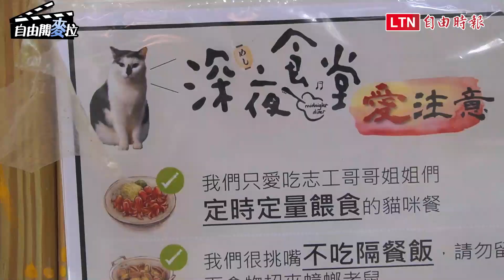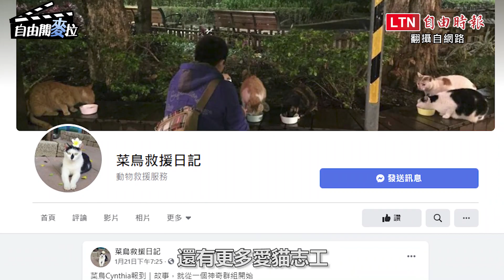自由開麥拉》「別在這裡餵貓！」50志工打造「街貓深夜食堂」獲讚賞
「鄰居不讓餵貓怎麼辦」、「拜託不要在社區餵貓！」或許很多餵食街貓的愛心人士們都會遇到這樣的聲音，被社區民眾警告不准餵食流浪貓，認為餵貓有礙環境整潔。如何扭轉餵食街貓的負面形象？台北友善街貓的志工們，分區、分時段共同打理全台第一個「街貓深夜食堂」，希望透過乾淨餵食、美觀貓屋，以及照護行動，打造街貓的幸福空間！

如何透過「街貓深夜食堂」化解鄰里衝突？愛貓志工團經歷了什麼樣的酸甜苦辣？鏡頭前，本集《自由開麥拉》帶您一起來看。

---自由開麥拉 系列影音---